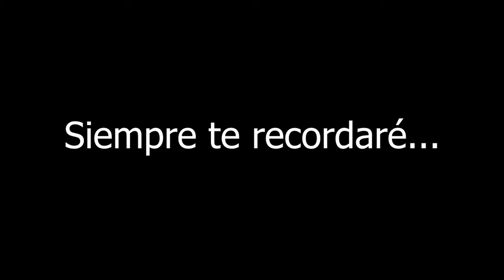Reinicié el nivel justo en el final...| Lost Love 100% [ EXTREME DEMON ] Con clicks*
Cuando descubrí este nivel, la letra de la canción me pegó mucho, ya que, me recuerda a una vivencia mía que fue una etapa dura donde la verdad nunca pude remediarlo, así que viviré con el remordimiento por demasiado tiempo. Al pasarme este nivel, dedico días y esfuerzo para tratar de sentir que arreglo algo de ese problema. Aunque no logro nada.

Es un buen extreme demon, es easy, es de memoria y si te lo aprendes, sale solo.

Comenta algo